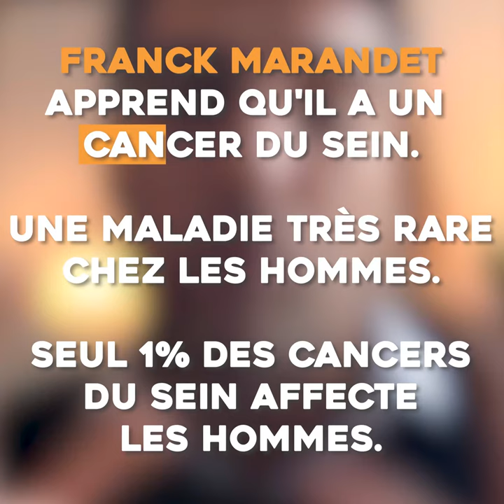Franck Marandet se confie sur son cancer du sein, une maladie très rare chez les hommes !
Franck Marandet a appris qu'il avait un cancer à l'âge de 41 ans. Ce n'était pas n'importe quel cancer : il s'agissait d'un cancer du sein. Seulement, 1% des cancers du sein touchent les hommes. Franck a raconté au Tribunal Du Net son histoire lors d'une interview exclusive